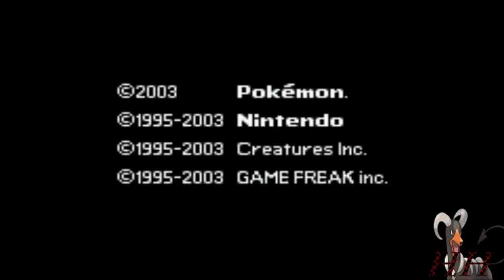Pokemon Ruby - 01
Houndour? On Route 101? Can't be true.